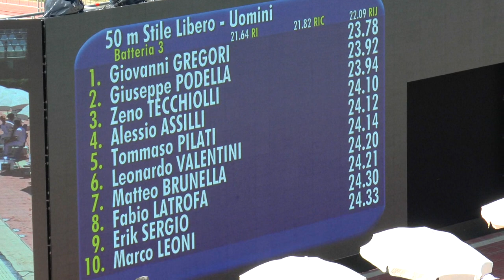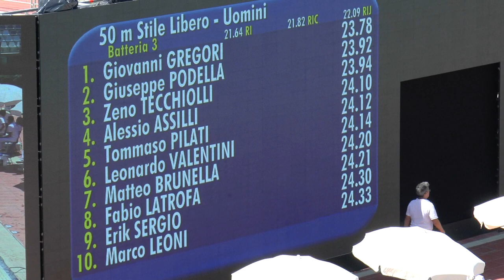50 sl -Qualifiche Batteria 3- Nazionali - Roma 01Agosto2017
50 sl -  Qualifiche Batteria 3 - Nazionali Estivi- Roma 01 Agosto 2017